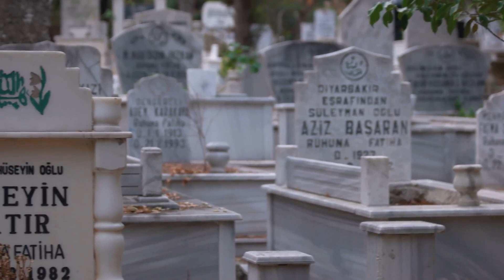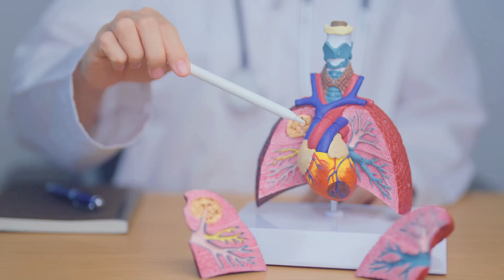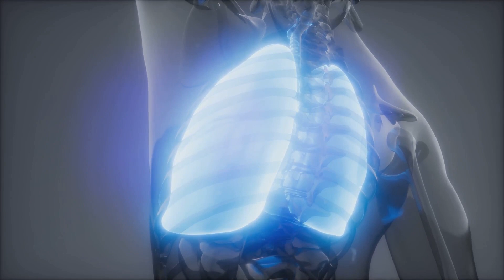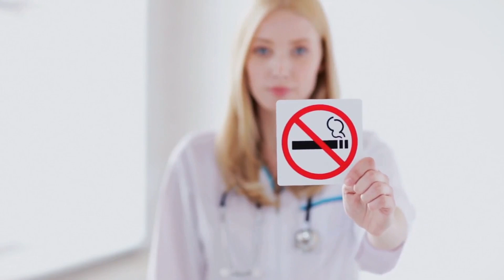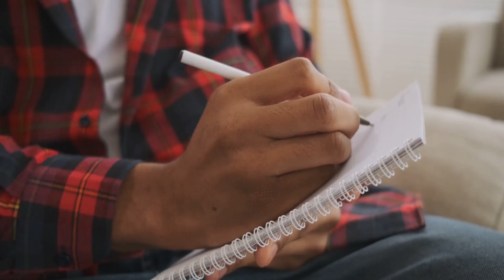The Impact of Smoking on Your Body and the Benefits of Quitting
Discover the profound impact of smoking on your body and the incredible benefits of quitting in this informative video! We delve into how smoking affects your lungs, heart, and overall health, highlighting the risks of diseases like cancer and respiratory issues. Additionally, we explore the immediate and long-term benefits of quitting, from improved lung function to enhanced well-being. Whether you're a smoker looking for motivation to quit or someone wanting to understand the effects of smoking, this video is for you!

OUTLINE:
00:00:00
A Decision for Life

00:01:35
A Chemical Invasion

00:03:32
The Long Shadow of Smoking

00:04:23
The Benefits of Quitting

00:06:30
Overcoming the Nicotine Grip

00:07:21
Finding Your Support System

00:08:12
Embracing a Smoke-Free Future